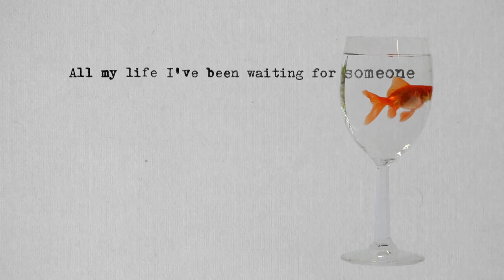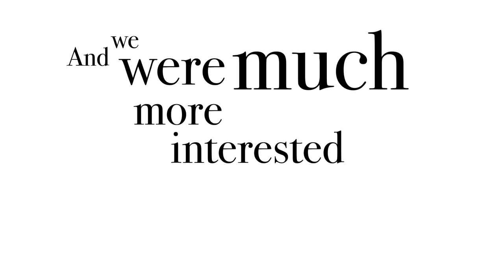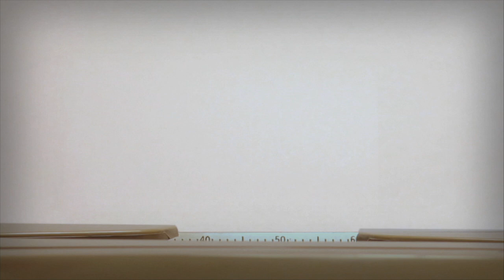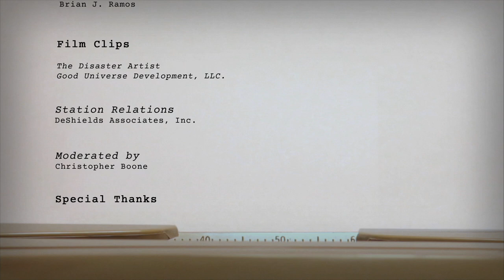The Disaster Artist: A Conversation with Scott Neustadter & Michael H. Weber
In this episode, Scott Neustadter and Michael H. Weber discuss The Disaster Artist and its adaptation from true events to film adaptation.